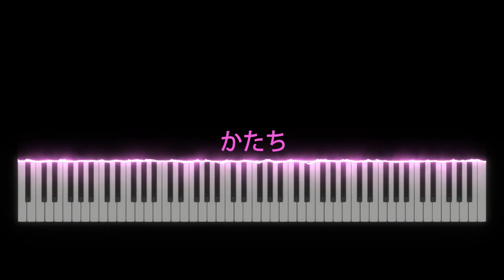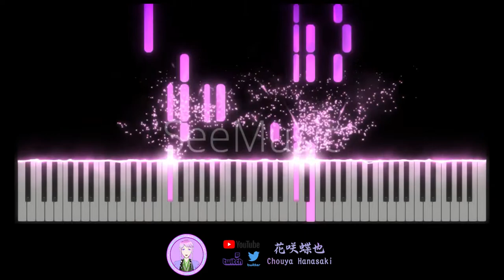安月名莉子 (Riko Azuna) - かたち (Katachi) (TV Size)【花咲蝶也Chouya Hanasaki | Music】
Anime: メイドインアビス: 烈日の黄金郷 MADE IN ABYSS: The Golden City of the Scorching Sun來自深淵: 烈日的黃金鄉
Song: かたち (Katachi)
Artist: 安月名莉子 (Riko Azuna)